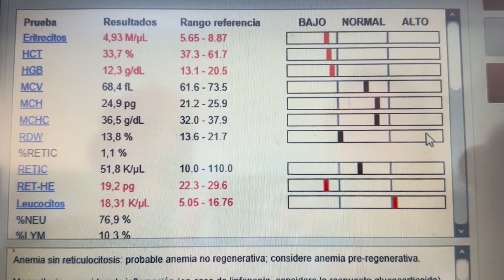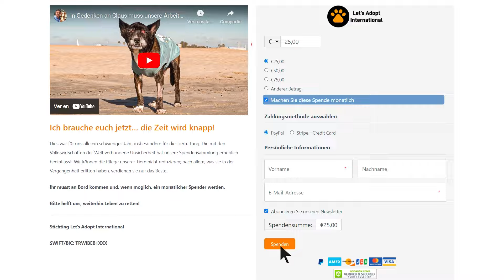Schau in diese Augen…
Bitte, wenn du kannst, hilf uns, Heidi zu helfen